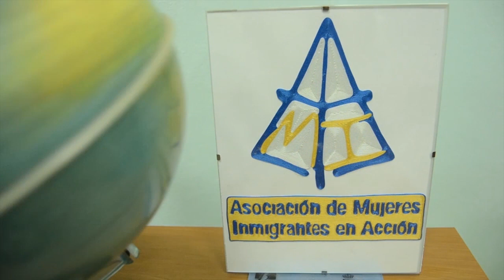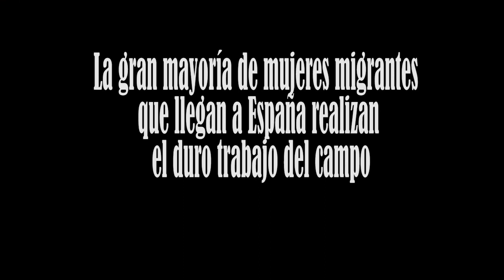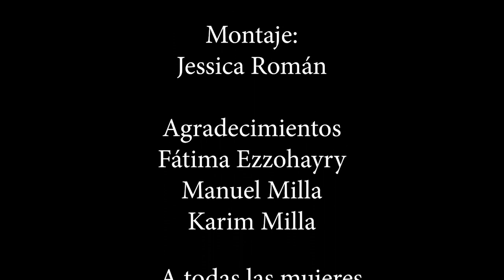HEMOS CONOCIDO A FATIMA. IES PABLO NERUDA (HUELVA)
Vídeo realizado por el alumnado de Ciclo Formativo del IES Pablo Neruda, a raiz de la celebración del taller "00RUMORES por la diversidad cultural" y de haber conocido la experiencia de Fátima Ezzohayry durante las sesiones del taller.
"00rumores Por la Diversidad Cultural", pretende aportar nuevas competencias comunicativas a las organizaciones y colectivos como sujetos activos del derecho a la información y a la comunicación a través de un proceso formativo, que desemboca en una campaña de comunicación colectiva y colaborativa a través de narrativas sobre las causas de las migraciones, aportando otras miradas y relatos y promoviendo la convivencia social.
Un proyecto de CIC Batá financiado por la Agencia Andaluza de Cooperación Internacional para el Desarrollo